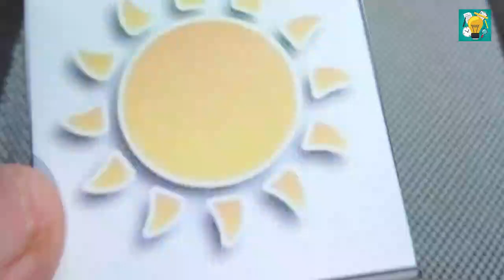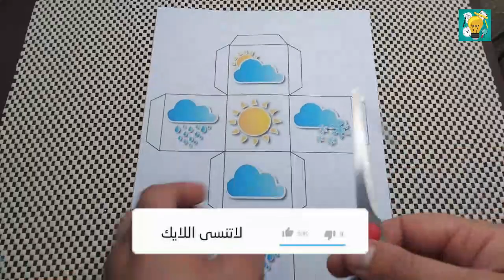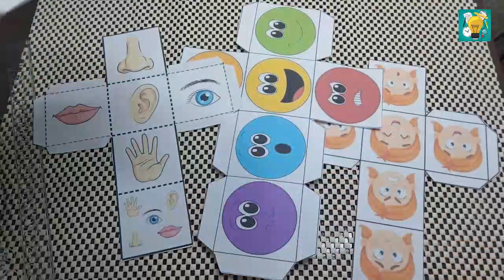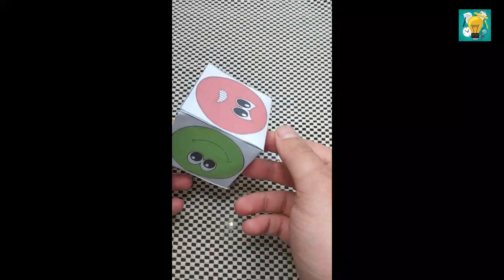التعلم النشط ، استراتيجية المكعبات : المشاعر + احوال الطقس + الأشكال الهندسية + الحواس الخمسة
استراتيجية المكعبات : تجدون المرفقات في الرابط التالي
يقوم التلاميذ وبحسب أوجه المكعب بجمع ومناقشة المعلومات الواجب تضمينها في كل وجه من وجوه المكعب. يكتب التلاميذ المعلومات التي توصلوا إليها في كل وجه من وجوه المكعب. تقرأ كل مجموعة ما توصلت إليه من معلومات على أعضاء مجموعتهم للتفاوض ومناقشة الأفكار الرئيسة بينهم وتنظيم موجز المجموعة